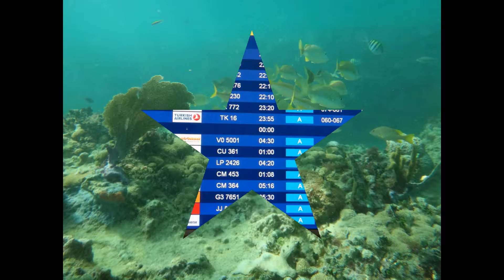cayo santa maria- cuba